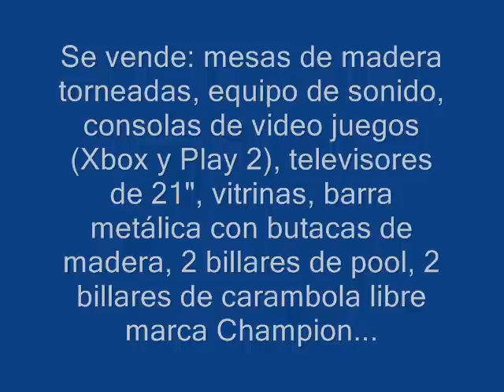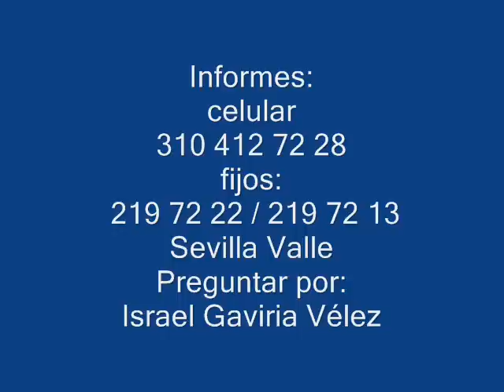Club de Comercio cierra sus puertas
Con la venta de la casona donde ha venido funcionando por años el tradicional Café Vesubio, también se ven damnificados otros actores de la cultura sevillana. Es el caso del Club de Comercio, que hasta el próximo 15 de junio de 2014  tiene permiso para estar ocupando el segundo piso del Café Vesubio.

El  Club de Comercio, sirve como sede a 85 asociaciones de índole cívico-cultural de nuestro municipio, entre ellas la Asociación de Juntas de Acción Comunal,  cuyo presidente es el señor Israel Gaviria Vélez, fundador y propietario de  este Club.